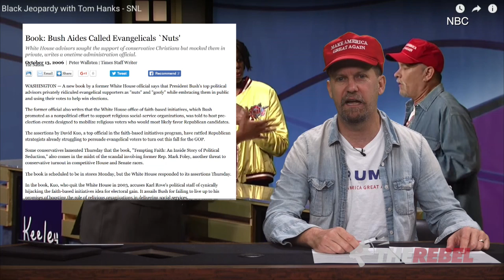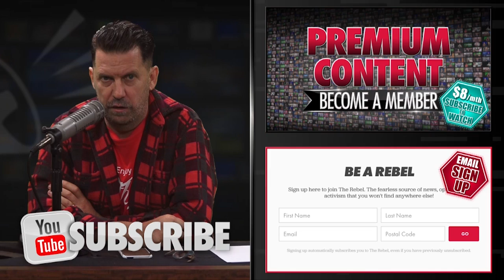SNL's Trump sketch shows that America finally gets it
(LANGUAGE WARNING:) Gavin McInnes was impressed by the "Black Jeopardy" sketch on SNL, in which Tom Hanks played a Trump fan -- and something surprising happened... MORE: